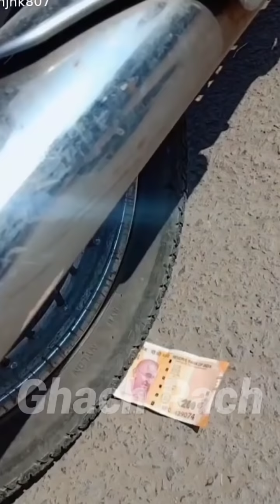Viral Trending Social videos | Funny and Comedy Videos | Bhojpuri and Hindi | Ghach Pach 1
For more interesting video follow our pages